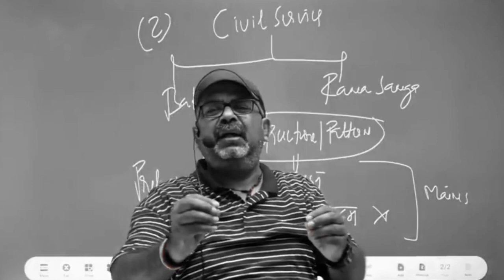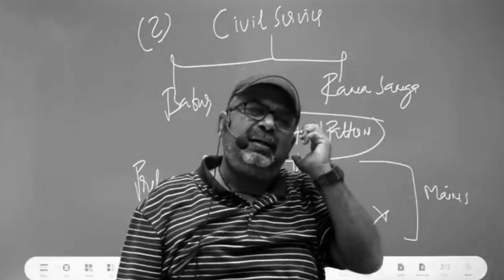किसीने मुझे पहचान लिया आपने पढ़ाया था, वो उसकी महिमा है \\ Avadh Ojha Sir Status \\ Ojha Sir